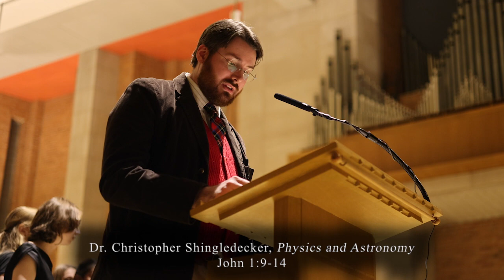2021 Lessons and Carols at Benedictine College